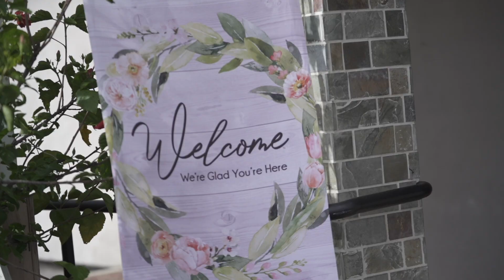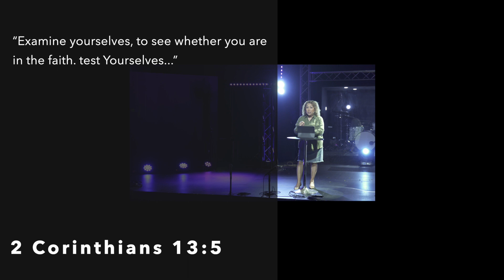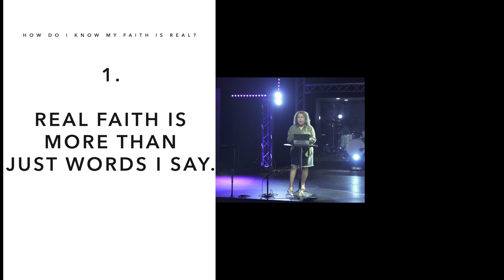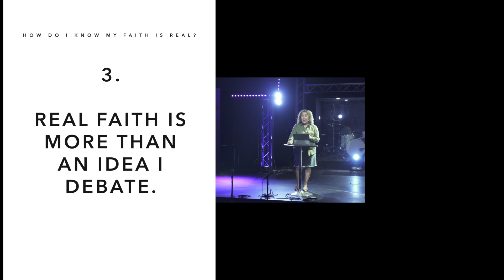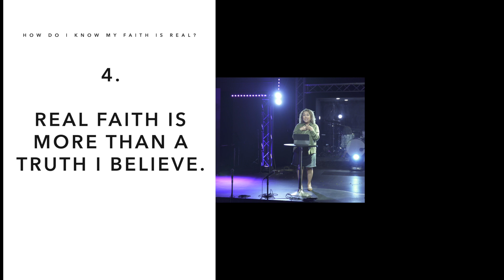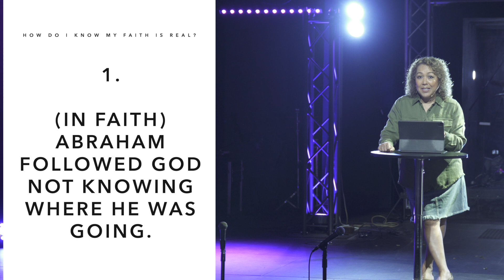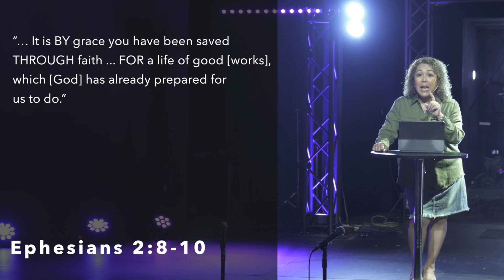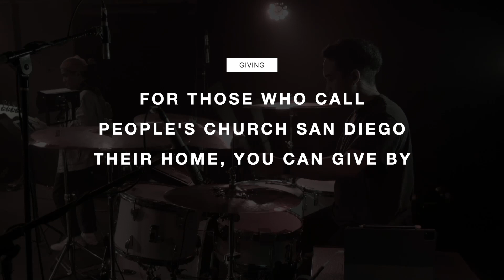HOW DO I KNOW MY FAITH IS REAL? (May 28, 2023)